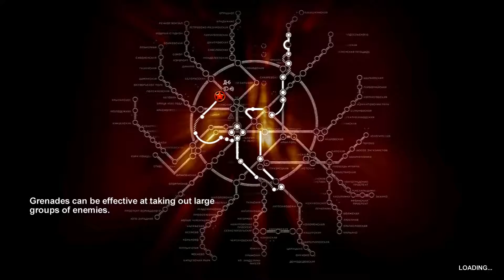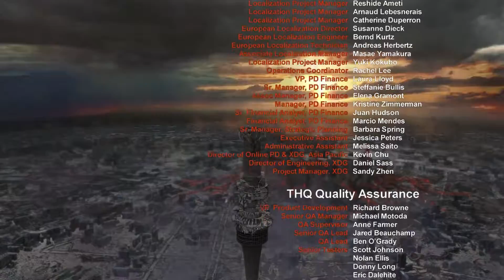Lets Play Metro 2033 Hardcore [10]